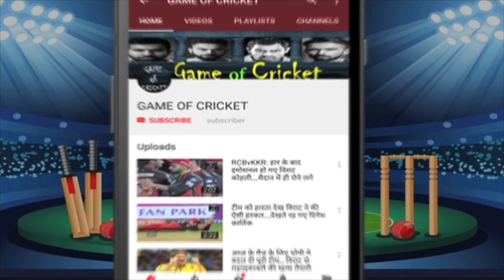चौथे टेस्ट के लिए भारत की फाइनल टीम.. मजबूर होकर भी बना दी बेहद धाकड़ टीम